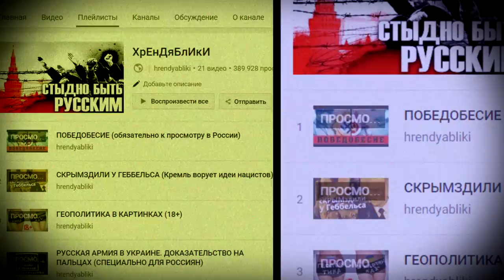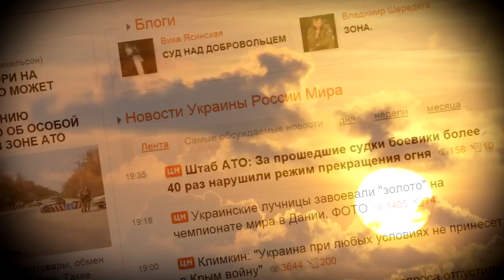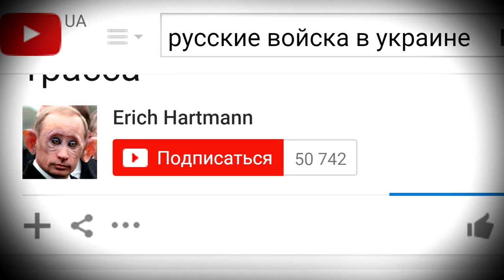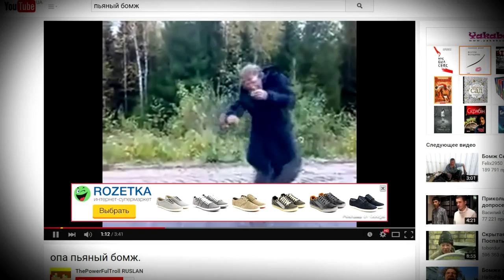ЦЕНЗУРА В РУССКОЯЗЫЧНОМ YOUTUBE (ПРОКРЕМЛЕВСКАЯ МОДЕРАЦИЯ)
Американский видеохостинг YouTube включил пророссийскую модерацию ресурса. Несмотря ни на что мы продолжаем делать для вас ролики и чтобы нам помочь просто оставайтесь с нами! Мы ищем способ оставаться независимыми и будем информировать вас о дальнейшем развитии событий! Приветствуется обратная связь в комментариях.
Если вы разделяете наши взгляды и желаете помочь каналу, кликайте на рекламу в видео или кидайте пару центов на один из наших кошельков WebMoney:
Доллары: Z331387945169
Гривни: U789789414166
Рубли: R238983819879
Заранее спасибо!